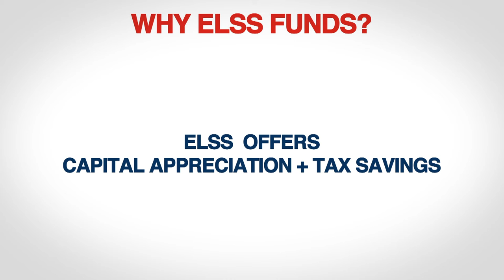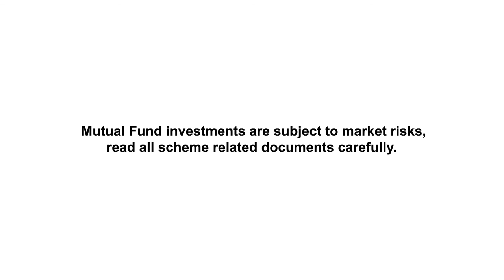Kotak Mutual Fund - 5 reasons to invest in Kotak ELSS funds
Kotak Mutual Fund lists  reasons why ELSS funds are better than other traditional tax saving options. All of us wish to save tax and want our investments to grow at the same time. Investing in the Kotak ELSS helps you do just that. Watch the video and invest in Kotak ELSS, Now